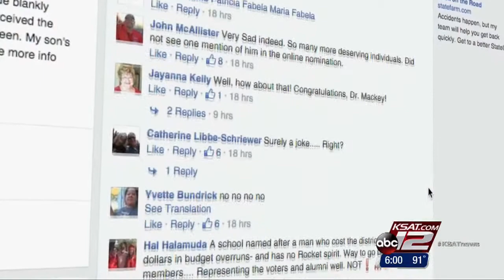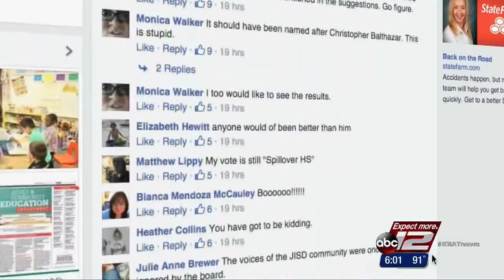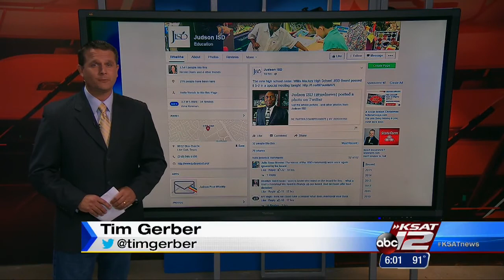Judson community in uproar over naming of new high school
The Judson Independent School District dealt with a social media backlash Thursday in response to the naming of a new high school.